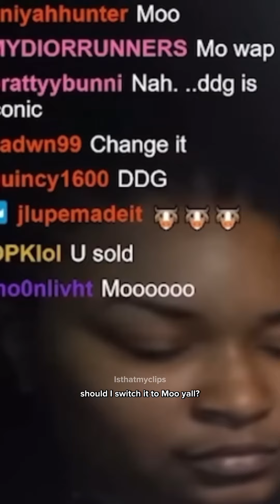DDG WISHES HIS RAP NAME WAS “MOO” 🙁💔🎤